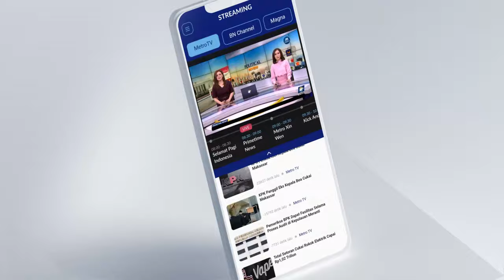Gugatan Batas Usia Calon Presiden, Pengamat: Jalan Lebar untuk Gibran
Analisis Politik/Founder Lembaga Survei KedaiKOPI, Hendri Satrio menilai bahwa kemungkinan Mahkamah Konstitusi mengabulkan gugatan yang menyangkut peningkatan batas usia calon presiden dan wakil presiden menjadi minimal 35 tahun bisa memberikan dampak signifikan pada legitimasi Pemilihan Umum 2024.

Satrio menilai bahwa situasi ini menjadi momentum penting bagi Gibran Rakabuming Raka untuk memanfaatkan kesempatan tersebut dan mempertimbangkan kemungkinan untuk menjadi calon wakil presiden (Cawapres) dalam Pemilihan Umum 2024.